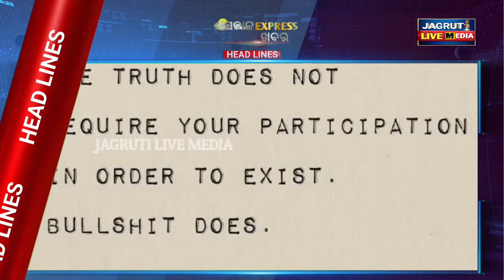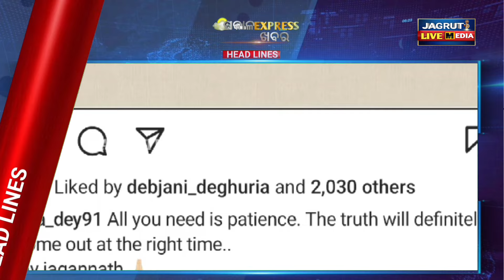13 July 2024 || ସକାଳ express ଖବର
13 July 2024 ସକାଳ express ଖବର